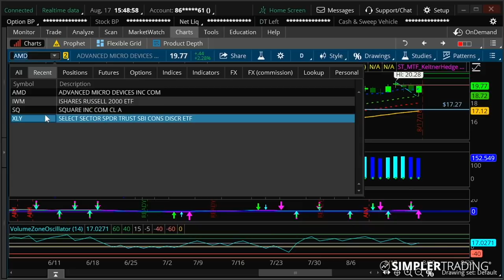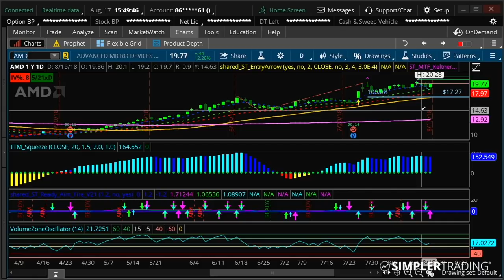Options: Pick 3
In today's free video we start with an index, work down into a sector, and then finally look at a standalone stock, all with the same signal. Each are poised to head higher, and this offers some diversification among products.